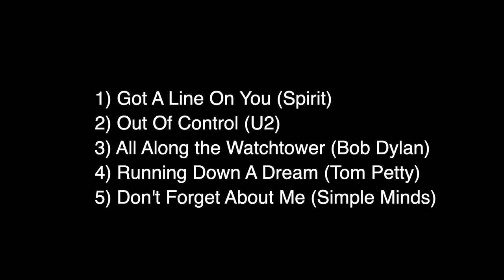Wolff - Aquarius Bar & Grille, Oct 2023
Short clips of a few songs from our fun gig at Aquarius mid Oct. 2023